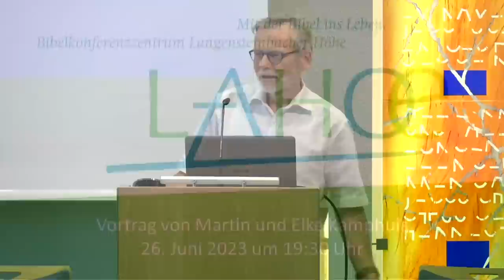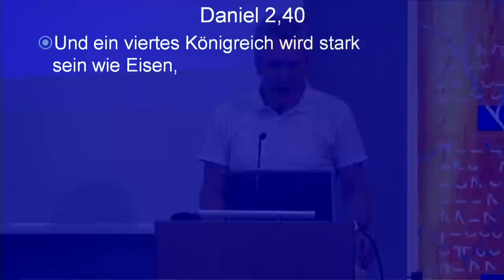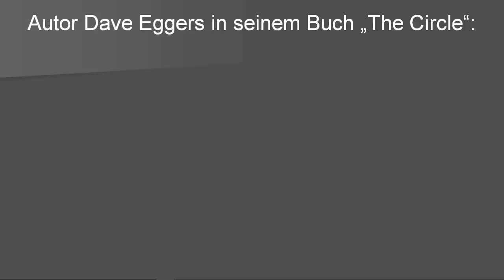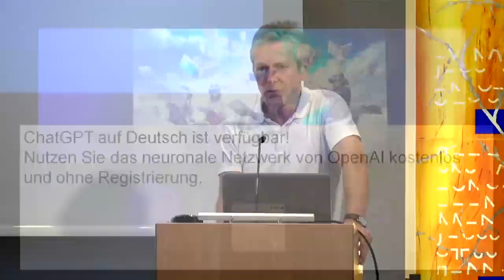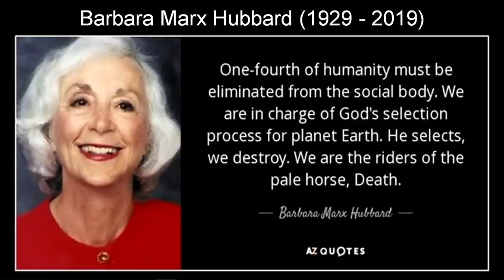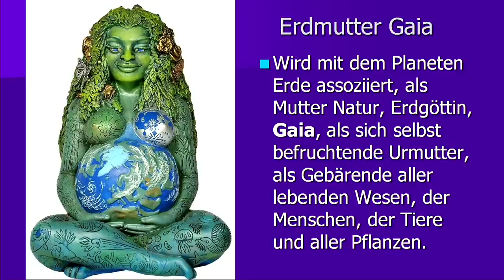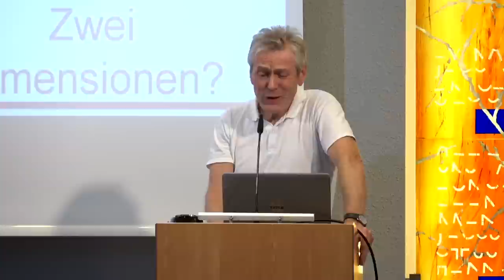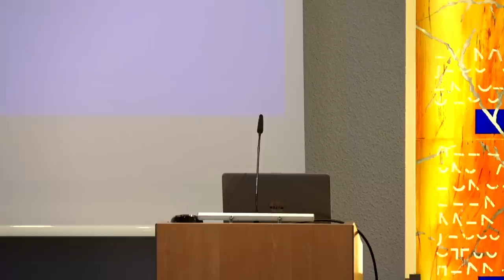26.06.2023 Martin und Elke Kamphuis: Prophetische Auslegung, Vermischung Eisen und Ton (Dan. 2)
Prophetische Auslegung der Zeiten, Vermischung von Eisen und Ton
Martin und Elke Kamphuis

00:00 Vorspann
01:45 Start
05:20 Gebet
09:05 Vortrag